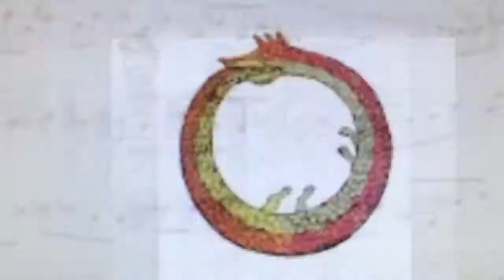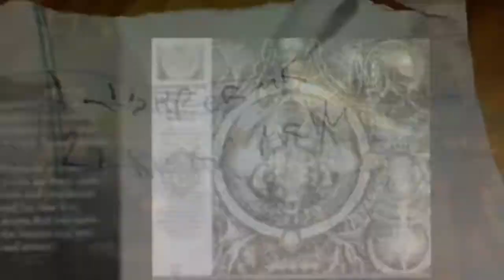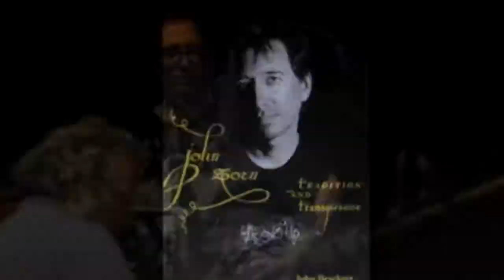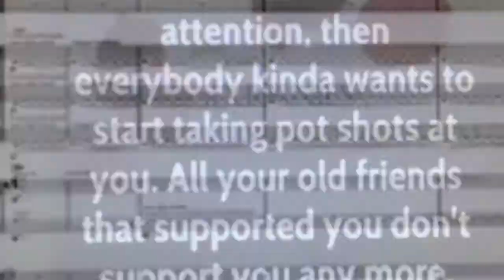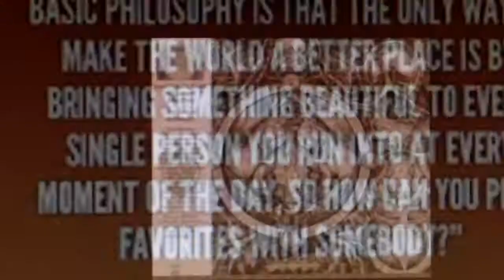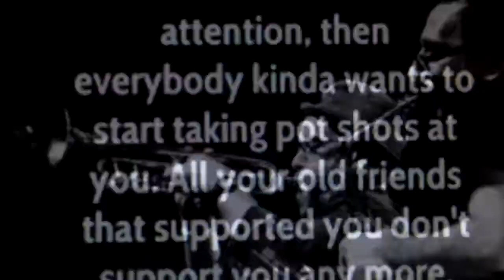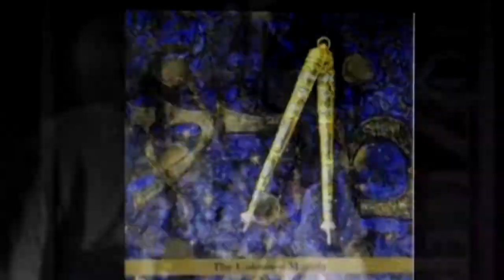John Zorn | Electric masada | Idalah-abal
Abissal is a non profit curatoria about experimental music  |||  Use sparingly